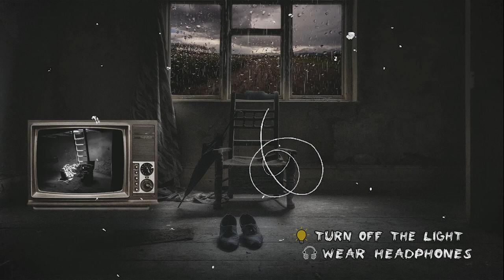🚩 ❌ TOP BABYSITTING | 3 Disturbing Basement Horror Stories 11.02.2025, 12:24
🚩 These tales will give you goosebumps
Hear a range of the most captivating and otherworldly stories that I gathered for you, plus, for a calming, pre-bedtime listen, I included sounds that I captured myself! Enjoy listening to it.  👀

🔴 Best of this week:
| 3 Scary RING DOORBELL Horror Stories
| 1 HOUR of mysticism and HORROR STORIES (Volume #001)
| 60 MINUTES of mysticism and HORROR STORIES (Volume #002)
| DID SHE SURVIVE? 1 hour of mysticism (Volume #003)
| 3 True Disturbing Gas Station Horror Stories
| 3 Сreepy True Night Driving Horror Stories
| 3 Chilling True Park Ranger Horror Stories